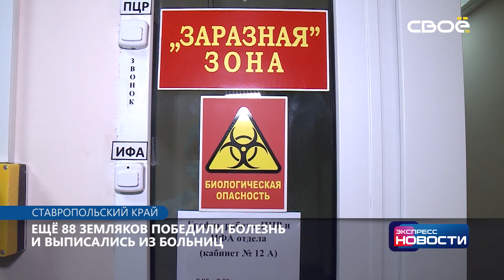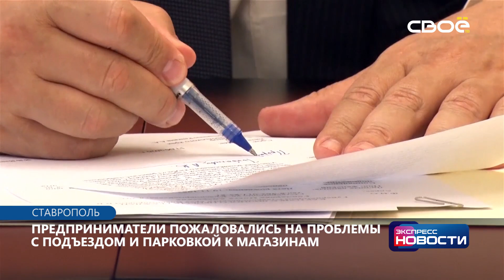Экспресс новости на Своём от 18 июня 2020, 16:30